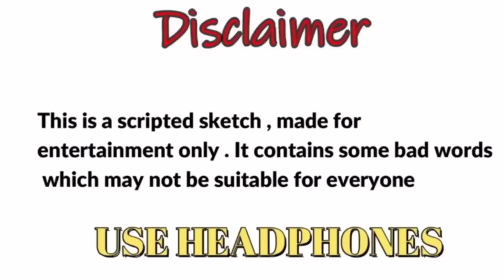Corona me Shaadi with Dhakad Reporter | Harsh Rajput Reaction !!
Credits HARSH RAJPUT ❤❤❤❤